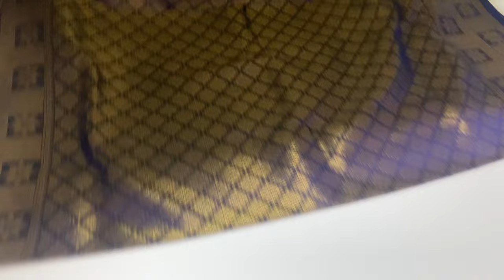BROCADE SILK SAREES | SILK SAREES ONLINE SHOPPING | LIGHT WEIGHT SILK SAREES FROM VARNAA SAREES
BROCADE SILK SAREES @ 8500/-

Varnaa
11/137c, cheran nagar,
Annur Road
Sirumugai ,
Coimbatore dt.
Tamil nadu